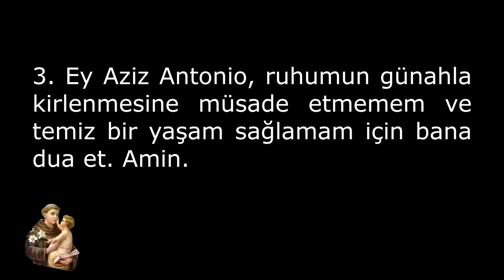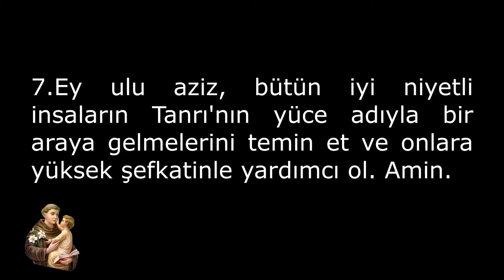Azizlerle Birlikte Dua Edelim - Aziz Padovalı Antonio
Katolik İnancında Azizlerin önemi çok büyüktür. Çünkü onlar bizim için yaşamlarıyla örnek olmuşlardır.
Kutsal Kitap’ın da belirttiği gibi cennete bulunanlar biz yeryüzündekilerin dualarından haberdardır. Örneğin Esinleme 5:8 deki ayette Aziz Yuhanna’nın, "kutsalların duaları olan buhur dolu altın taslar" formundaki dualarımızın, cennette azizler tarafından Tanrı’ya sunuluşunu betimlediğini görmekteyiz. Eğer cennetteki azizler, dualarımızı Tanrı’ya sunuyor ise bizim dualarımızdan da haberdardırlar demektir. Taleplerimizi bilirler ve bize olan sevgilerinden Tanrı’ya sunarlar.

Bu ayetler üzerinde yapılan tartışmalarda kimileri, sunulan duaların azizlere değil, doğrudan doğruya Tanrı’ya sunulduğunu söylemektedirler. Ancak bu görüş, belki azizlerin dualarımızı yönlendirmeleri noktasına karşı çıksa da, cennette olanların dualarımızı duyduklarını ve dualarımızdan haberdar olduklarını farkına varıyor olmalarını daha da destekleyen bir görüştür.

Her ne şekilde olursa olsun, Esinleme 5:8 deki ayette, azizlerin bizler için aktif olarak bir şeyler yaptıkları açıktır. Aziz Yuhanna bize, azizlerinin dualarını aynı ayette tütsüyle sunduklarını aktarır. Çünkü sizin de bildiğiniz gibi dua denen şey, maddi veya fiziksel bir şey değildir ve bu yüzden fiziksel veya maddi bir yolla Tanrı’ya sunulamaz. Azizler dualarımızı kendi ifadeleriyle zihinsel bir yolla Tanrı’ya sunarlar.
Padovalı Aziz Antonio Bizim İçin Dua et!